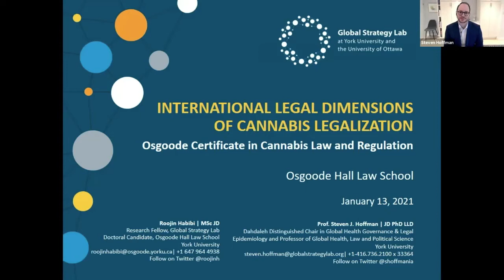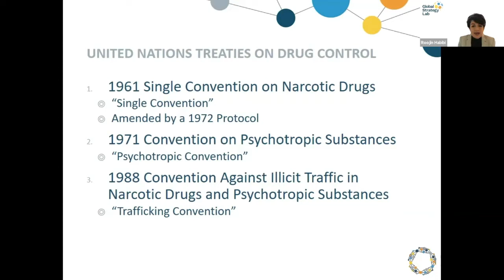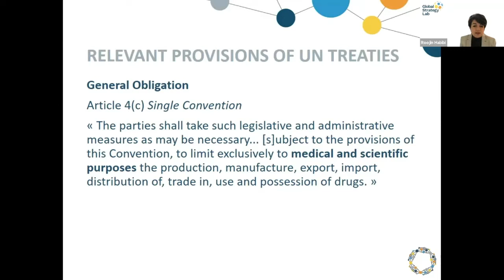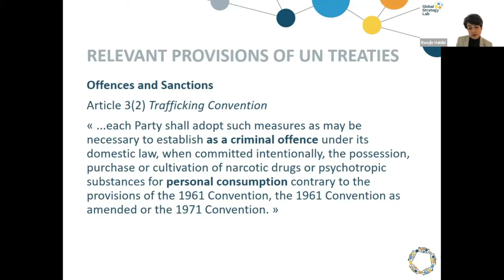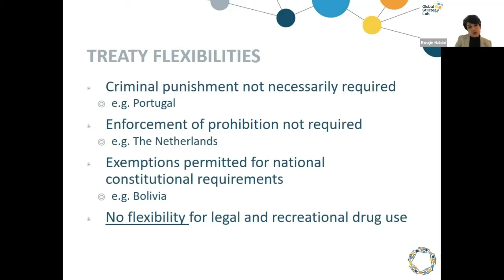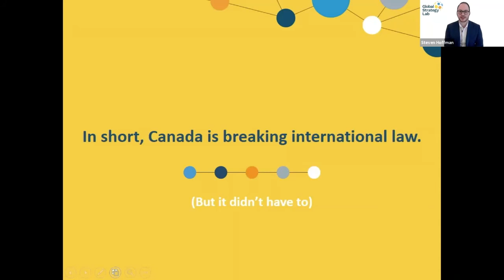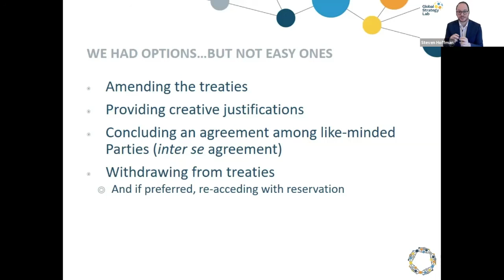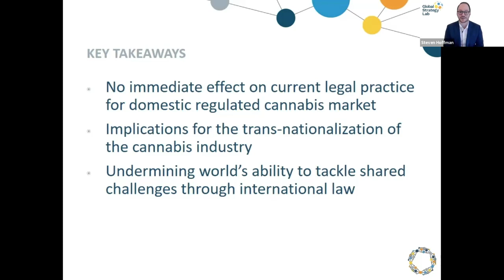International Legal Dimensions of Cannabis Legalization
GSL Director Steven Hoffman and GSL Investigator Roojin Habibi hosted a talk on the international legal dimension of cannabis at Osgoode Law School (York University).

The lecture was held in connection with Osgoode’s new certificate in Cannabis Law and Regulation.